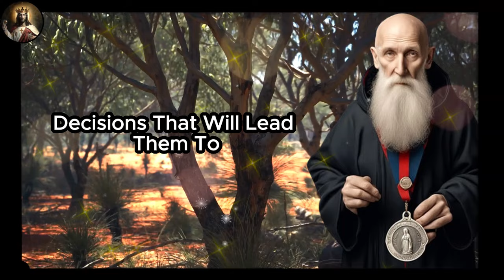🛑 SAINT BENEDICT'S POWERFUL PRAYER TO BRING HEALTH AND PROSPERITY TO THOSE IN NEED